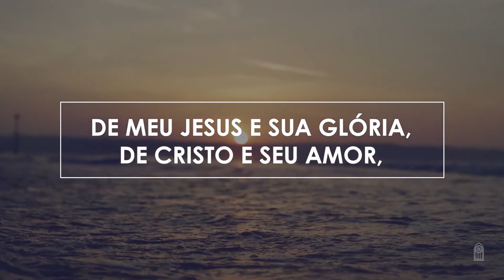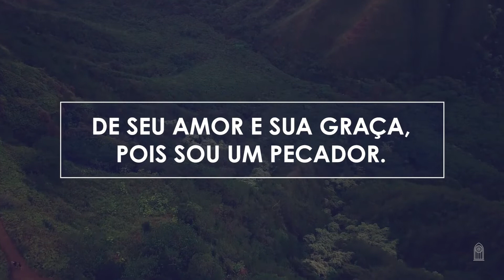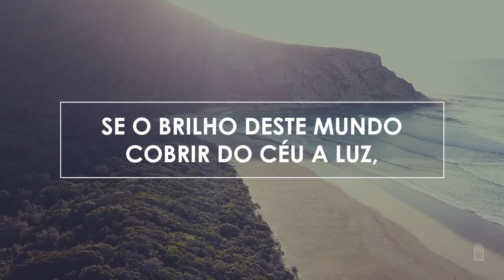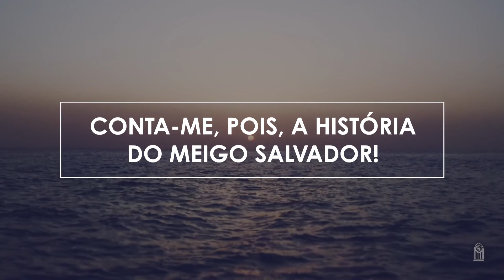99 • Conta-me a Velha História _ Novo HASD